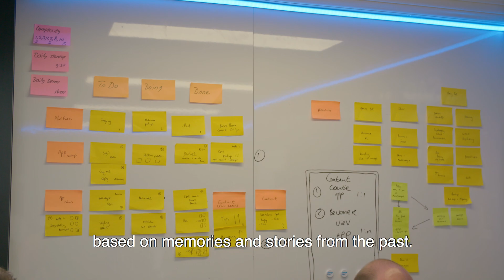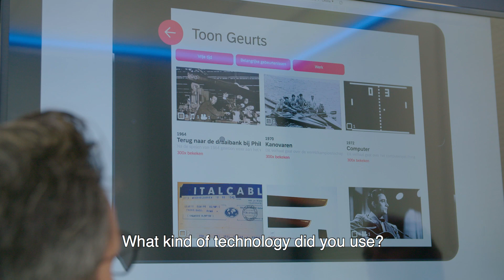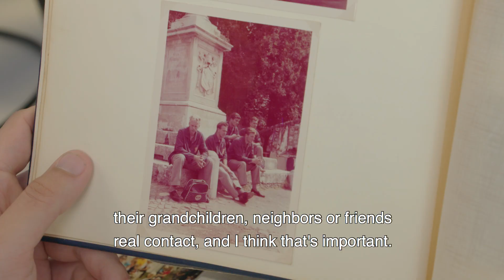Innovation case Alzheimer Association - SAP Mobile Innovation Lab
In the Mobile Innovation Lab ProXcellence and SAP developed a memory-app for the Alzheimer Association that helps people with dementia engage in meaningful conversations. See how it works in this video!